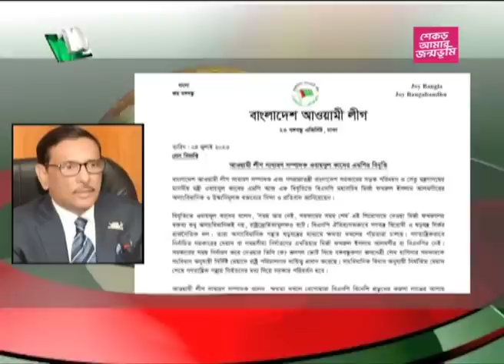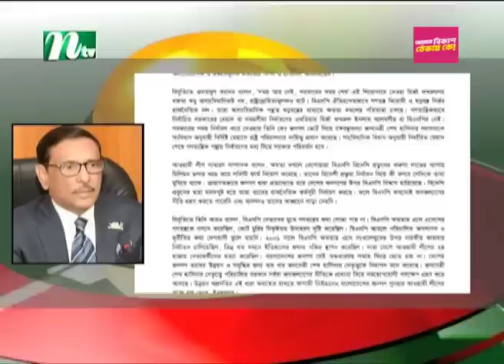🟢 সন্ধ্যার খবর : ০৪ জুলাই ২০২৩ | NTV News | NTV News Bulletin